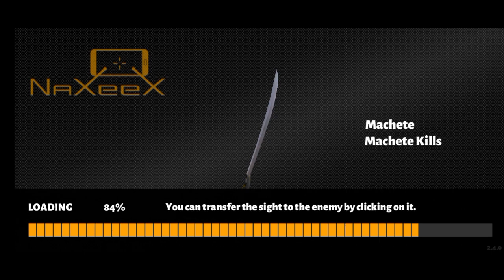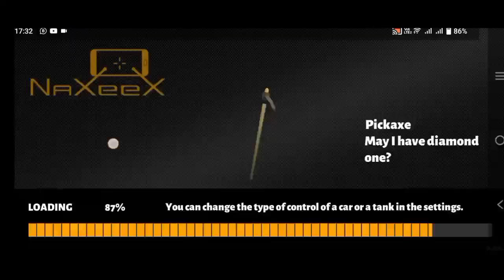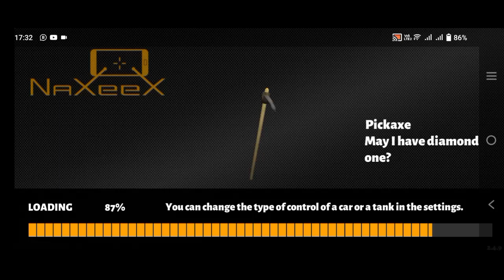Rope Hero 3 vary nice gameplay#subscribe #2022